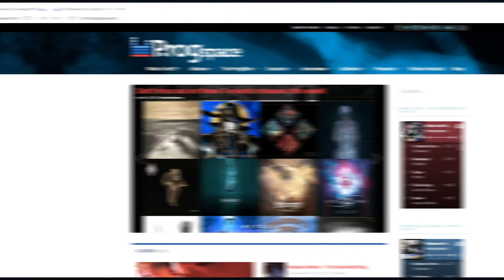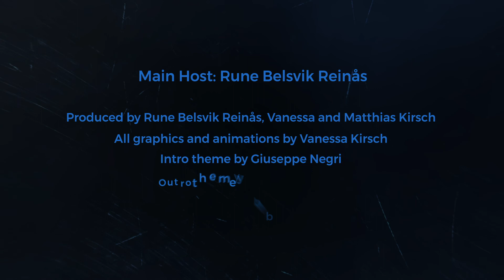PROGTALKS: Uncle Prog with Øyvind Hægeland from Terra Odium. Ep.16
One of Uncle Prog's favourite musicians visits the Progtalks this week! It's none other than Øyvind Hægeland from Terra Odium. Together they explore Hægelands history as a vocalist with bands like Manitou, Lunaris, and Spiral Architect. Øyvind treats us to a few histories and even some new information about the past (and possible future) of these bands and projects! But of curse, the main focus of our talk is the fantastic new album “Ne Plus Ultra” that he just released with his new band Terra Odium!

Terra Odium is:
Øyvind Hægeland – Vocals and guitar
Bollie Fredriksen – Guitar
Asgeir Mickelson – Drums
Steve Di Giorgio – Bass
Jon Phipps – Keyboards and Orchestration

Discography:
Ne Plus Ultra -11/06/2021